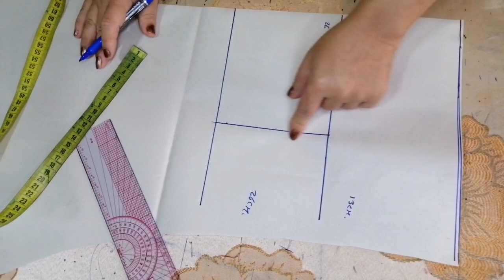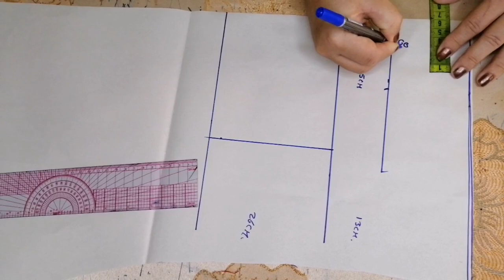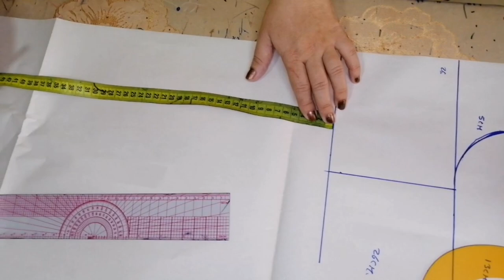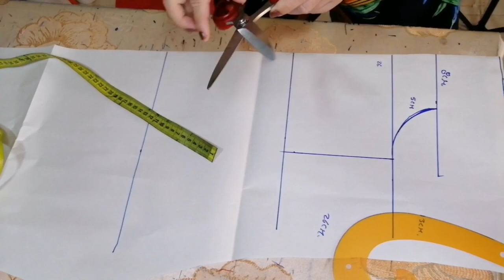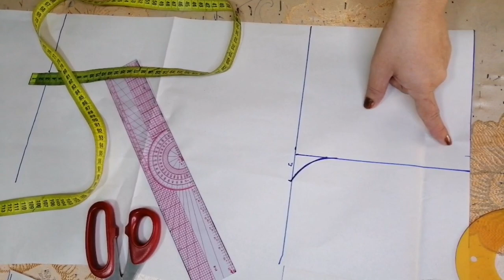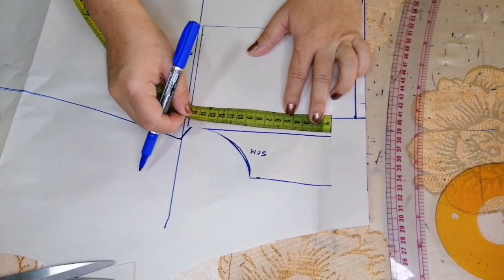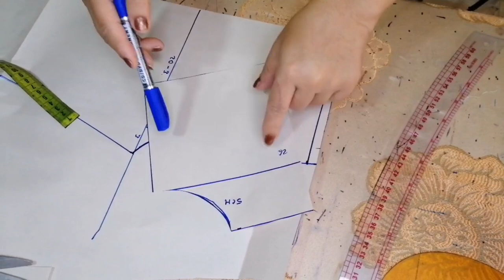COMO HACER UN ENTERIZO PARA NIÑAS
Te traigo como patronar y confeccionar un enterizo para niñas, muy bonito y fácil de hacer.